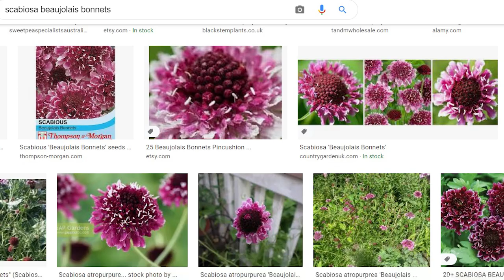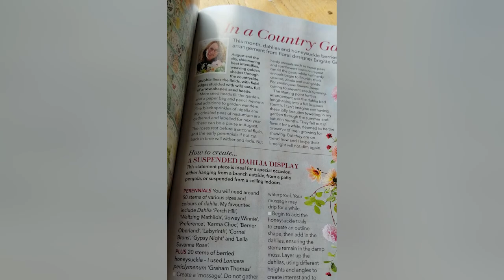Wildflowers for Arranging with Brigitte Girling of Moss & Stone Floral Design (Talking Dirty, Ep 54)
If you think Floral Design is all about extravagance and cutting garden favourites, then allow Brigitte Girling - the genius behind Moss & Stone Floral Design - to show you her wilder way of flowerarranging. Using the wildflowers from her garden and some she's grown from seed, she brings a celebration of nature to her designs which is in keeping with her love of the wildlife in her plot.

As Brigitte, Alan Gray (East Ruston Old Vicarage) and Thordis explore her favourite plants of the moment to add informal magic to designs, we also contemplate how formal lines in a garden can be softed by the planting around them.

PLANT LIST
Cosmos bipinnatus 'Double Click Bicolor Rose'
Cosmos bipinnatus 'Cupcakes'
Scabiosa atropurpurea 'Beaujolais Bonnets'
Zinnia 'Benary's Giant Orange'
Tithonia rotundifolia
Lysimachia Nummularia
Salvia 'Royal Bumble'
Smyrnium perfoliatum
Impatiens balfourii
Tropaeolum smithii
Tropaeolum speciosum
Echium pininana
Eupatorium maculatum
Melilotus altissimus
Knautia arvensis
Viola tricolor
Viola hederacea
Cichorium intybus
Clematis 'Princess Diana'
Echinacea pallida
Helenium 'Moerheim Beauty'
Hedera helix 'Erecta'
Hedera helix 'Buttercup'
Hedera helix 'Pink 'n' Curly'
Hedera algeriensis 'Gloire de Marengo'